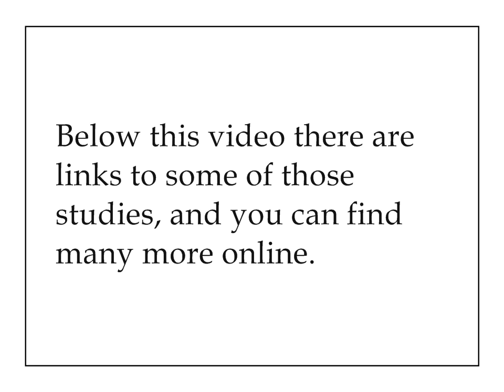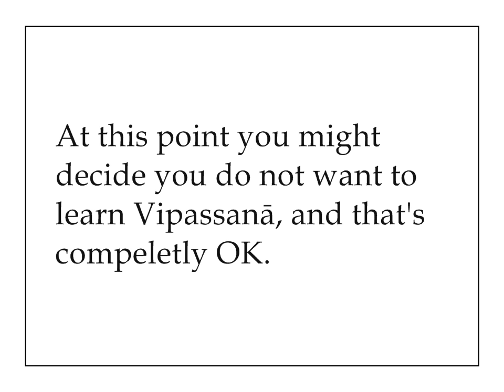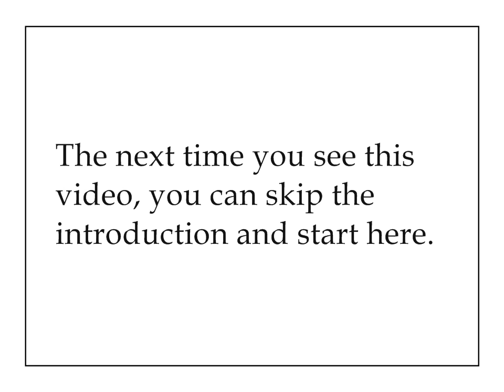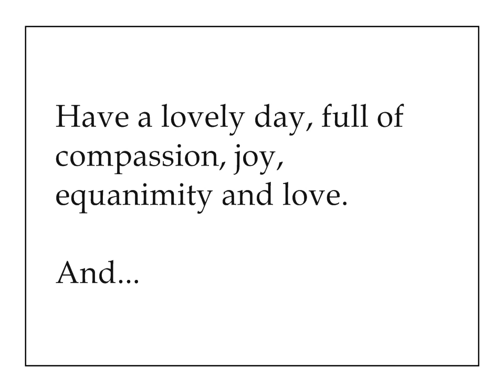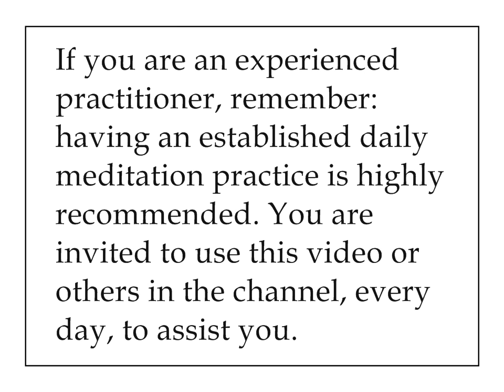Vipassanā Meditation: Guided Meditation for Beginners; Meditate daily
This meditation video was developed by a group of meditation teachers who teach meditation in the Plum Village and Insight Meditation traditions. "How to do Vipassanā Meditation?"; "how do you meditate?"; "do you have meditation tips for beginners?" --  people ask. You can use this as an introduction.

You can gradually increase the time you meditate using the other, longer, videos on this channel. Most experienced lay practitioners find it useful to practice between 45 to 60 minutes a day.

If the practice of Vipassanā was useful for you, please share it in the comments section below. You can also share any questions there.

Here are a few links for either research or reports on research about the benefits of this practice:

Research had shown that a daily Vipassanā meditation practice helps with stress, depression, Obsessive Compulsive Disorder (OCD), Attention Deficit Hyperactivity Disorder (ADHD), Post Traumatic Stress Disorder (PTSD) and many other mind-related issues. (see links below for research)